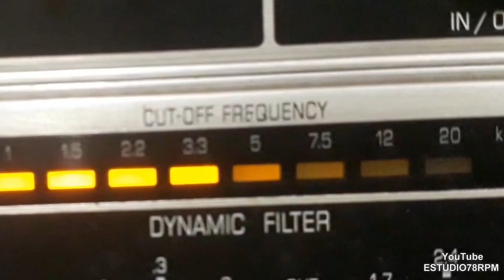ÂNGELA MARIA -EU ROLEI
EU ROLEI - SAMBA de PAULO AGUIAR - MILTON ROCHA com ÂNGELA MARIA e ORQUESTRA E CORO. Disco COPACABANA Nº 5.971-a. Matriz M-2337. Lançado em dezembro de 1958. * Ângela Maria chamava-se Abelim Maria da Cunha.